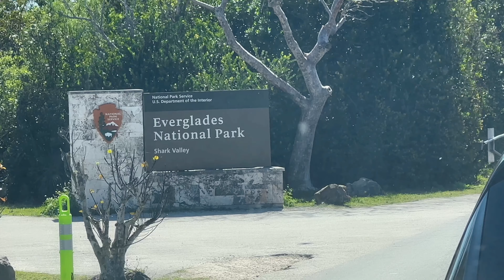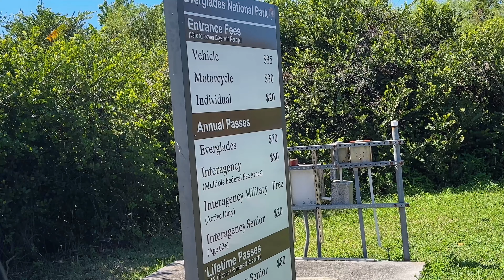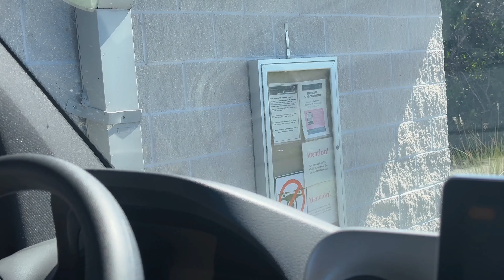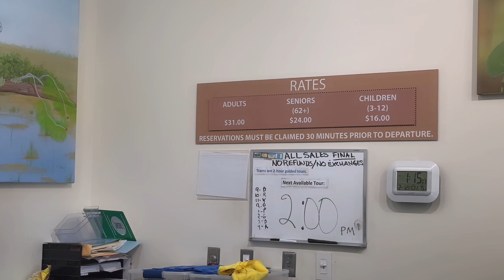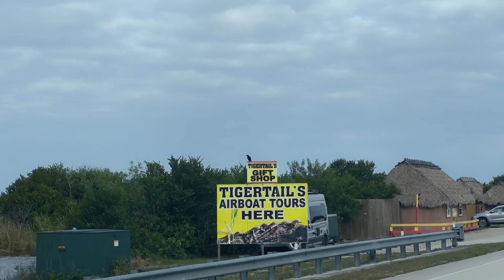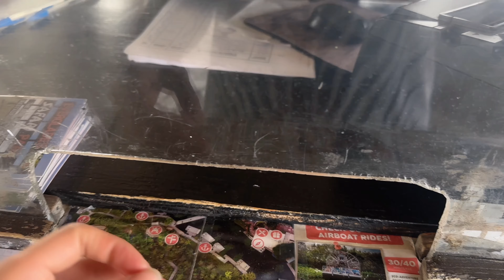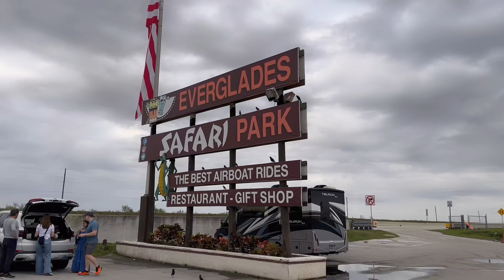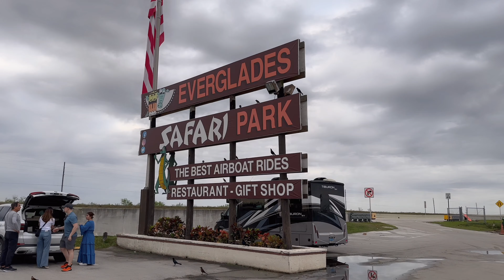在佛罗里达大沼泽国家公园路遇拦路鳄鱼｜坐“草上飞”脸要被吹歪掉！【欢迎开启cc字幕 可在设置里选择语言哦】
老板露脸视频🤣
Florida Silver Spring 零距离看海牛才是佛罗里达我的心头好啊！点击链接即可观看哦